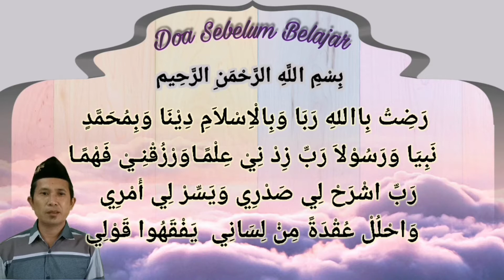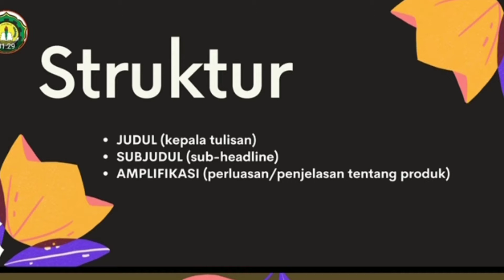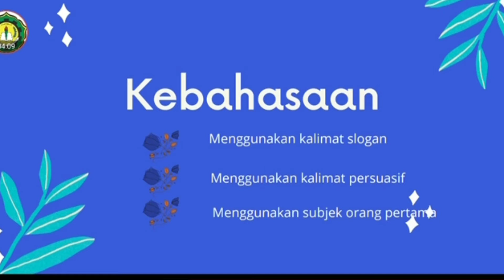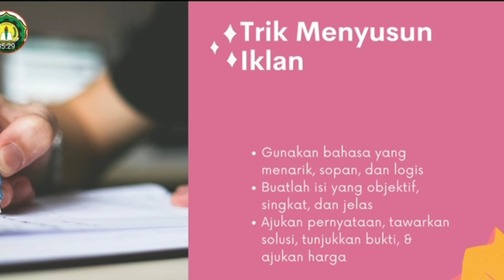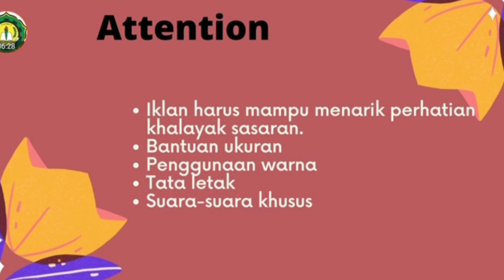BAHASA INDONESIA KELAS XII - TEKS IKLAN "Struktur dan Kebahasaan" SMK YAPENAS GEMPOL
Ibu Kinanti Dwi Larasati, S.Pd